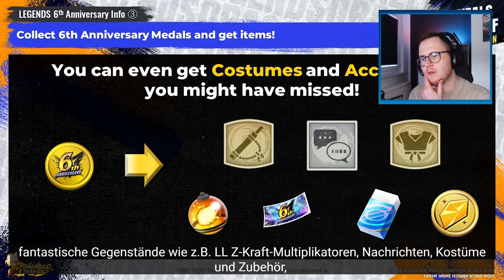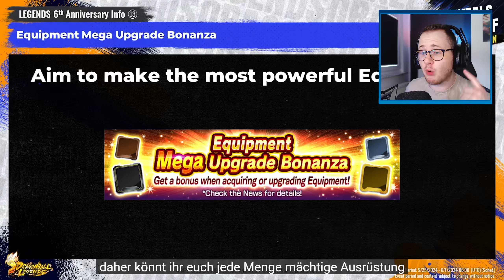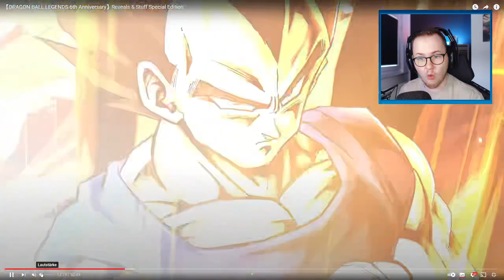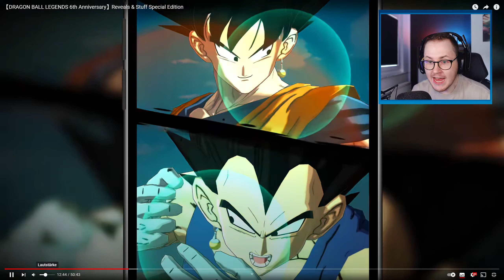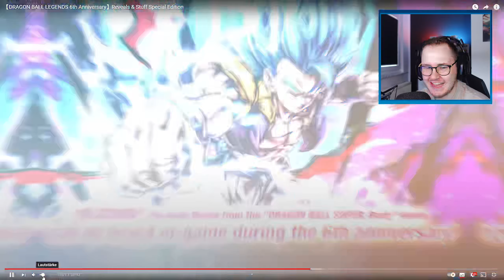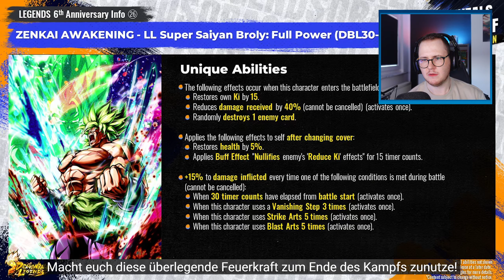NEUE FUSIONSMECHANIK 😮 LF Super Vegito & LF Gogeta Blue erscheinen zum 6th Anniversary in DB LEGENDS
*Dragon Ball Legends - Reaction*
6th Anniversary

00:00 Intro
11:30 neue Charaktere Part 1
29:55 neue Charaktere Part 2
51:59 Outro